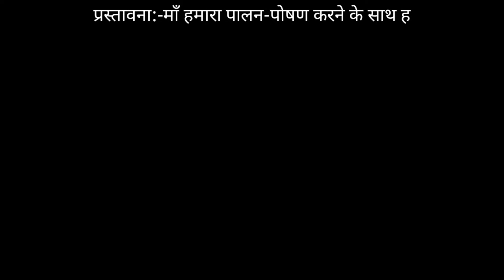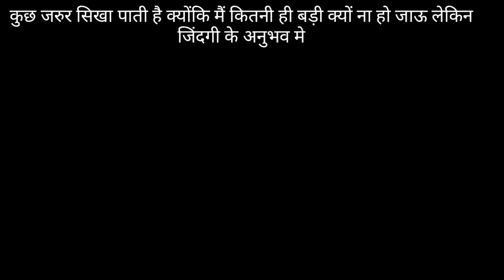essay on my mother 500word in Hindi।। मेरी मां पर 500 शब्दों में हिंदी में निबंध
About channel

धन्यवाद

# My mother 500words # essay # gyanribatan